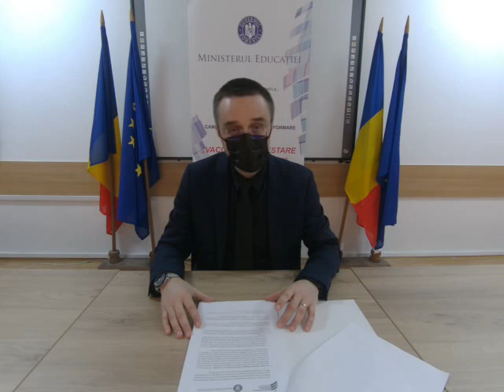Focus Press - Și la Liceul Teoretic „Ovidius“ din Constanța se strângeau bani de la elevi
Inspectoratul Școlar Județean Constanța a fost sesizat, de către un angajat, cu privire la strângerea de bani de la elevi, la Liceul Teoretic „Ovidius“.